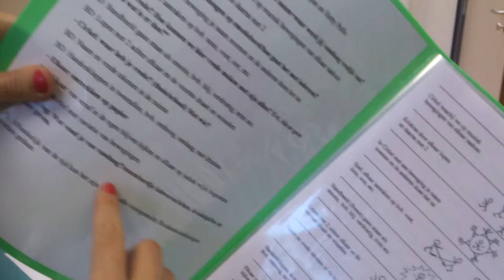May tells us how the children's development is documented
All the exercises based on non-violent communication and biodanza are documented as well as all the drawings about different subjects on what makes you (un)happy. At the end the children take their booklets home as a reminder. During the course they have assignments to take home so that they can discuss what they experience with their friends and family. This way we hope to build a broad support basis for growth, always in a fun, creative and meaningful way.